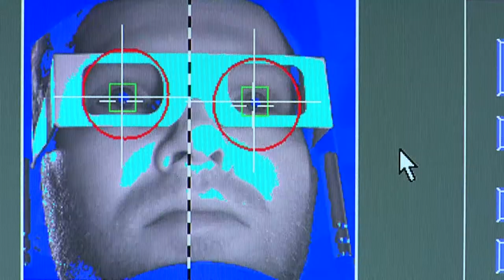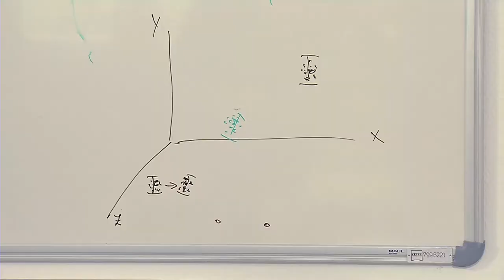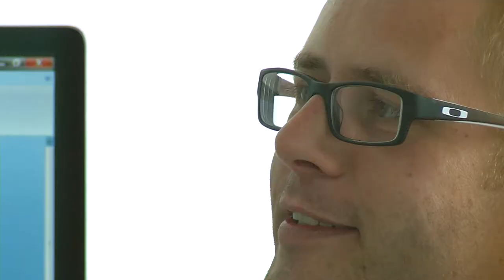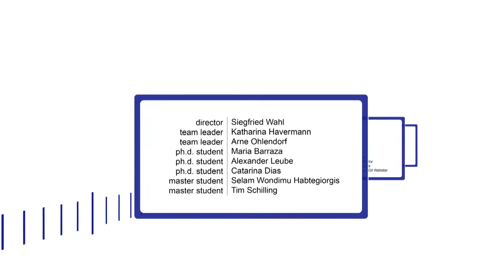ZEISS Vision Science Lab Tübingen - English Version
Learn more about the Industry on Campus Concept at the University of Tuebingen: the Zeiss Vision Science Lab is located at the Institute for Ophthalmology in Tuebingen, Germany.
The movie features the research activities of the PhD student Maria Barraza.